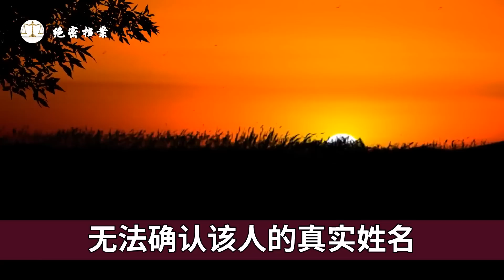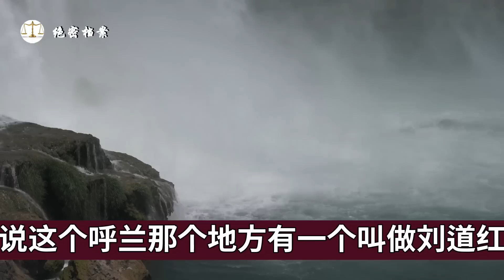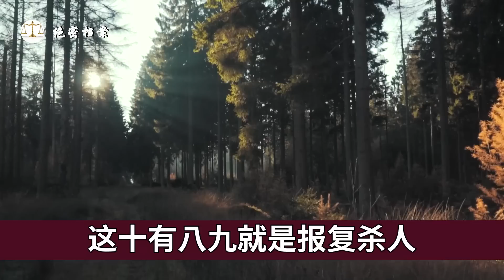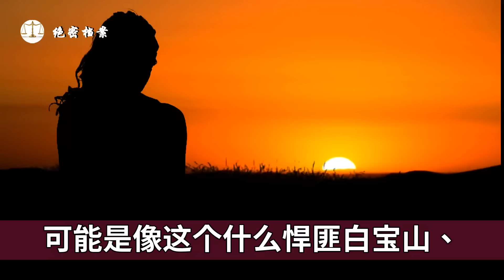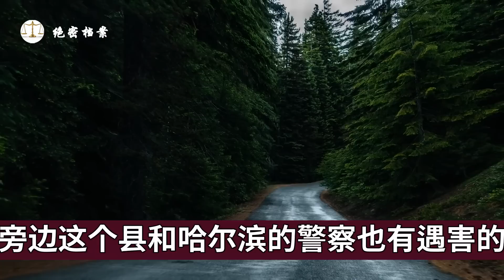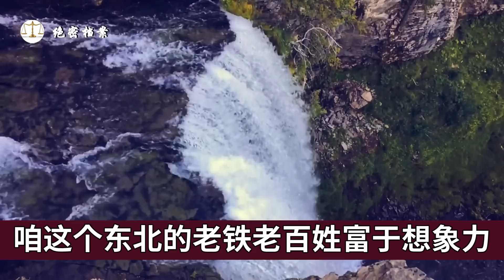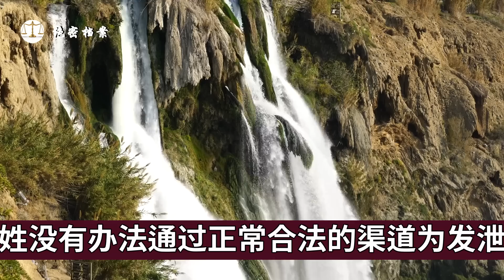揭秘：被永久封存的案子，此案至今未破，至今尚未有人知道他的真实身份